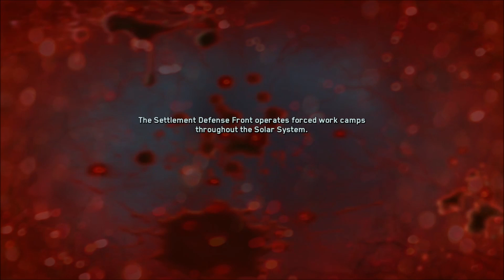CoD Infinite Warfare Ep 6 : Need a Better Helmet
and a suit this small hole bs is going to be a running gag